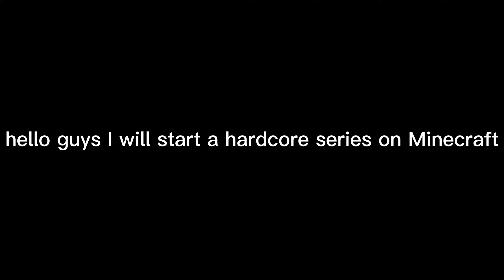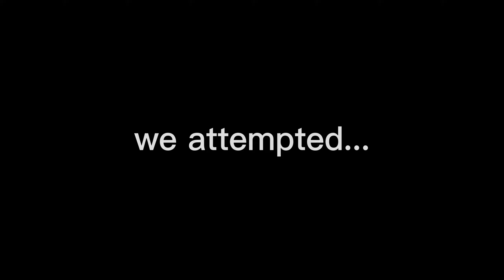How i think my hardcore world will look like...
next week i will start a hardcore with my friend: G1LL. we will upload weekly!